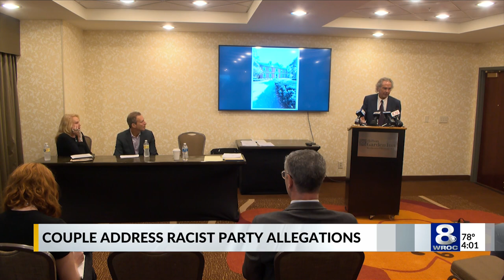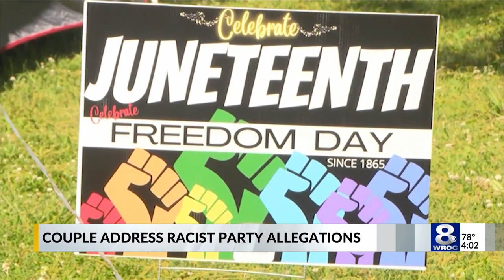Nicosia couple host conference denying racism, Juneteenth theme at party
The July 7 party caught public attention when Black Rochester Fire Department firefighter Jerrod Jones said he and two other subordinates were forced to attend the function while on the clock, by their captain, Jeffrey Krywy.